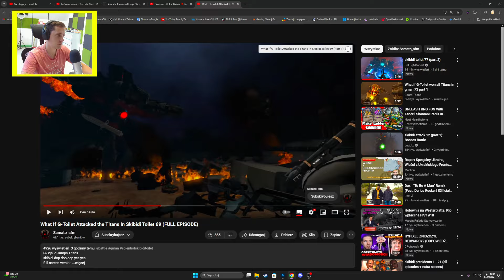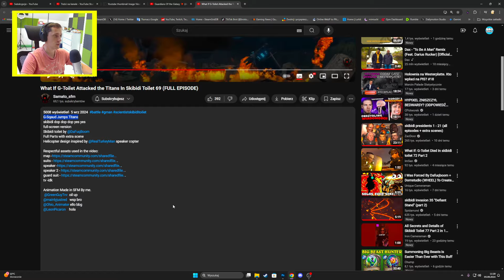CO BY BYŁO GDYBY GMAN i GSQUAD WALCZYŁ Z TYTANAMI W 69 SKIBIDI TOILET!?